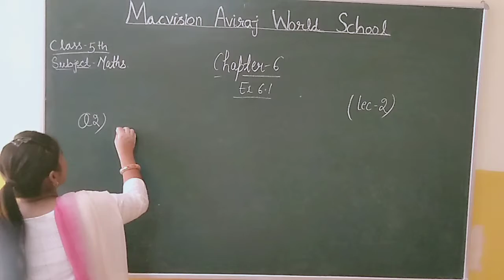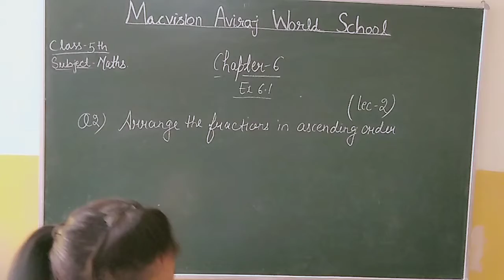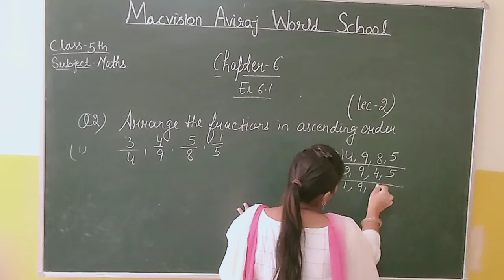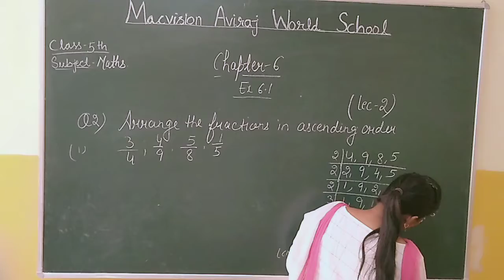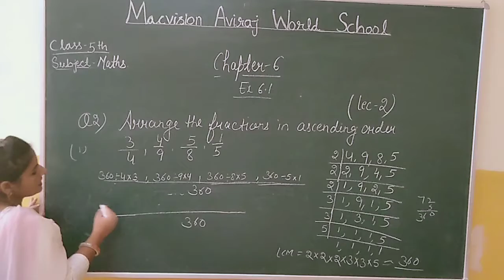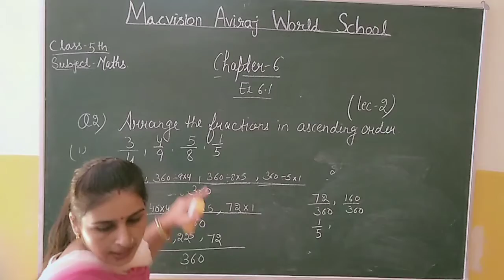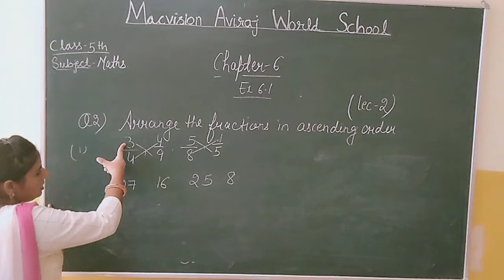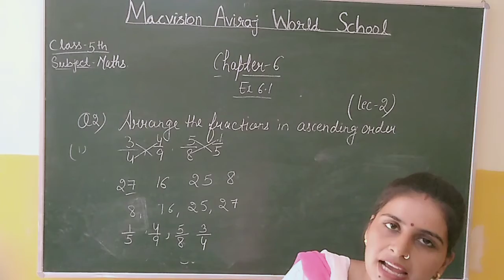CLASS 5 , MATH , E.X- 6.1 , LEC. 2 ,(14-10)